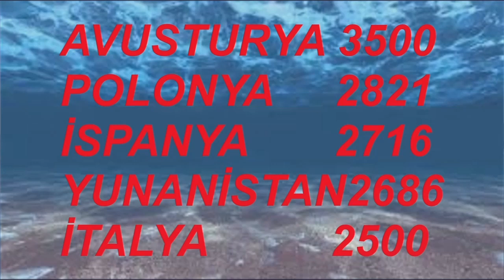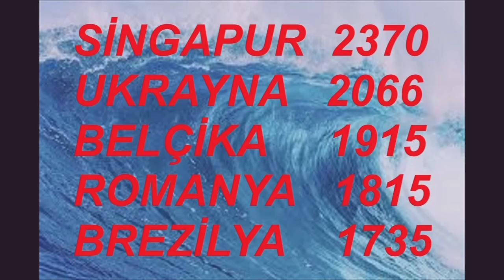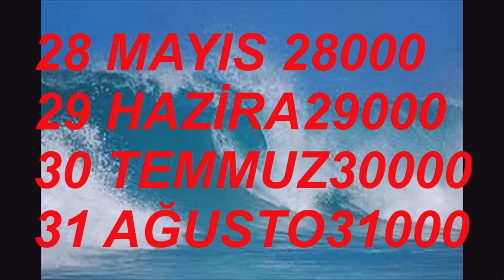HUNTUR EDİRNE KAPIKULE RUSE BULGARİSTAN 10 EKİM 24 SAAT 17.00 BURSA TERMİNAL VİDEO NO: 32403